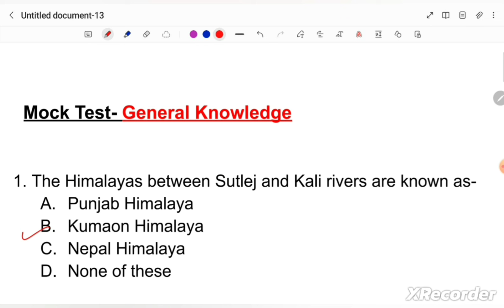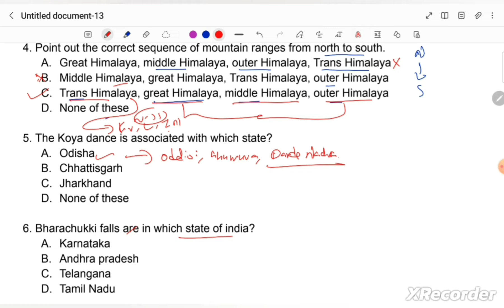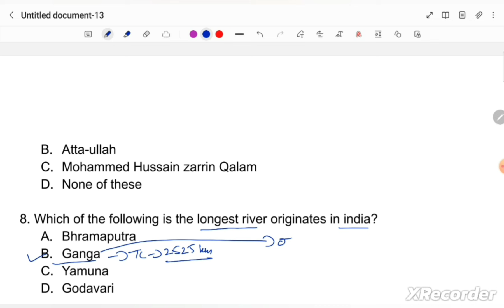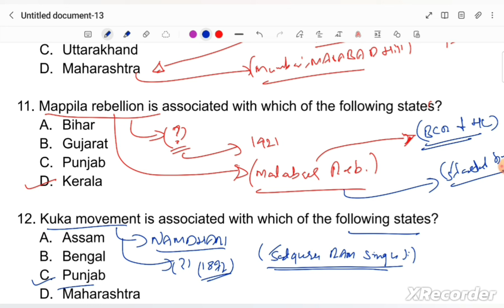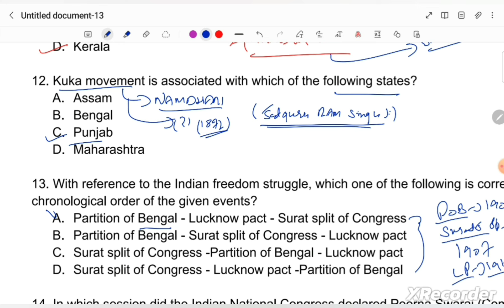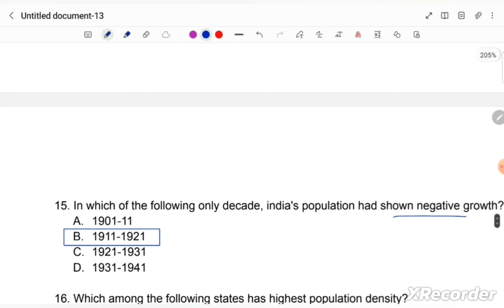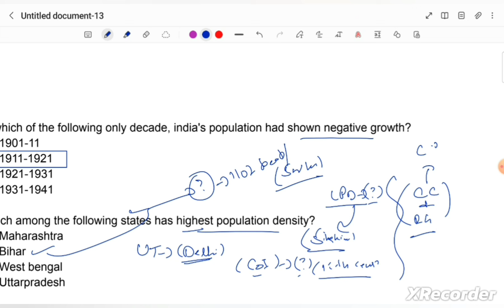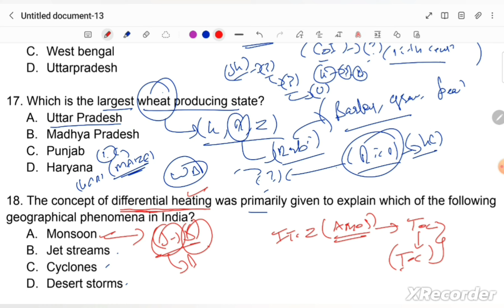JKSSB Junior Assistant Mock Test - General Knowledge || Target 20/20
●Join us if you are preparing for jkssb competitive exams..